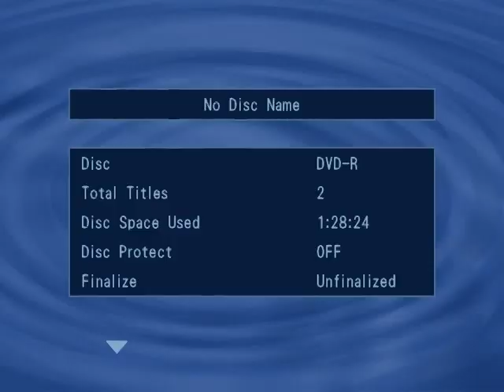R.A.West 10-9-1992 Part 2